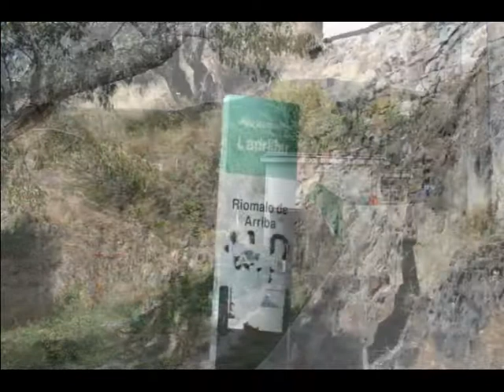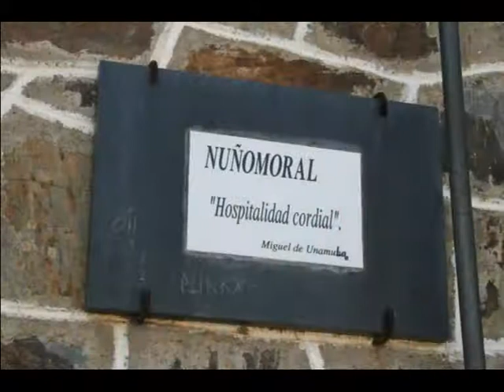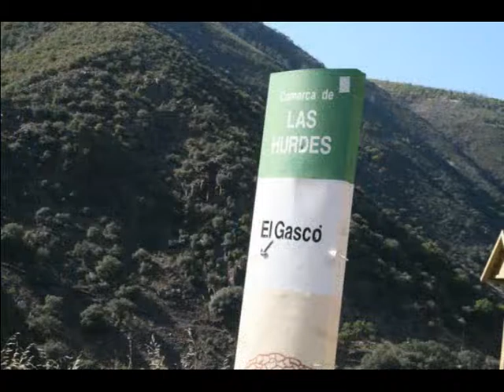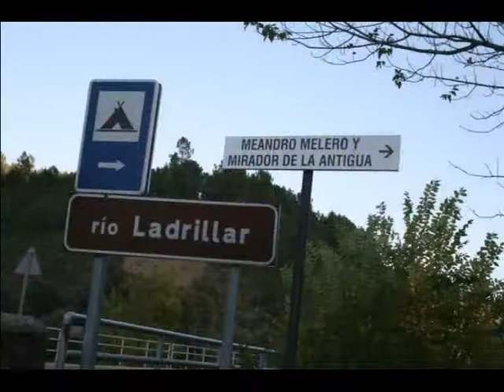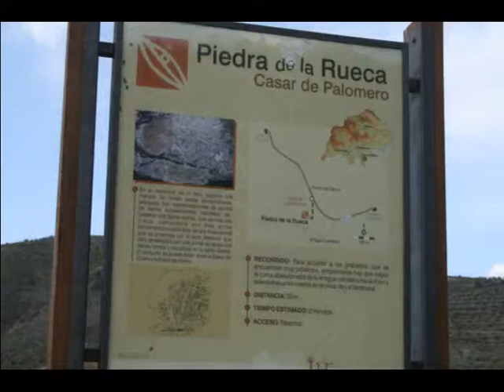Kakanariu visita las Hurdes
La comarca está compuesta por sólo 5 municipios o concejos y 43 núcleos de población, 4 de los cuales ya están despoblados. La riqueza natural de la comarca es de carácter forestal. En dialecto alto-extremeño, la comarca se conoce como las Jurdes o Las Jurdis. El territorio está ligado al valle de Las Batuecas, en cuya parte baja se asienta la alquería hurdana de Las Mestas.